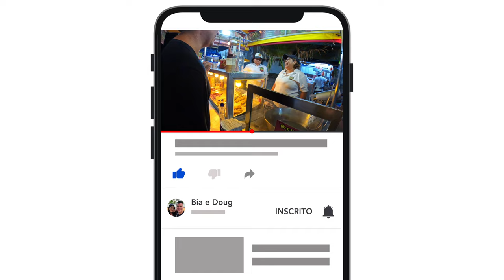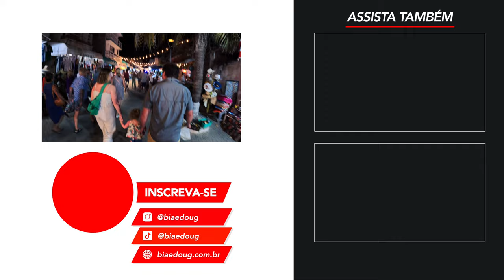Experimentando COMIDAS DE RUA no MÉXICO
Se você é um amante de comida como nós e está pensando em visitar o México, você não pode deixar de experimentar a deliciosa comida de rua local! Neste vídeo, nós exploramos as comidas de rua de Isla Mujeres (principalmente as que não comemos ainda morando aqui no México), provando desde Esquites, Gringas, Churros, Paletas e Banderillas, tudo isso por cerca de R$ 70!

Isla Mujeres (Ilha das Mulheres), é um paraíso tropical com águas cristalinas e turquesas, localizado ao lado da costa de Cancún, no México.

👩🏻‍💻 Sobre a Bia e o Doug 👨🏻‍💻

Somos um casal de nômades digitais do Brasil se aventurando a conhecer novos lugares pelo mundo, bem devagar. Nosso objetivo é descobrir como é morar em vários países vivendo como locais – fazendo compras no mercado local, comendo comida local, conhecendo mais a cultura e como é de fato viver naquela região, e queremos compartilhar isso com vocês.

🎬 Capítulos:

00:00 - Introdução
00:19 - Provando Esquites!
02:18 - Famosas Gringas
03:56 - Banderillas
05:33 - Paletas com Molho Picante!
06:53 - Churros
07:41-  Marquesitas
08:02 - O que foi mais impactante e total